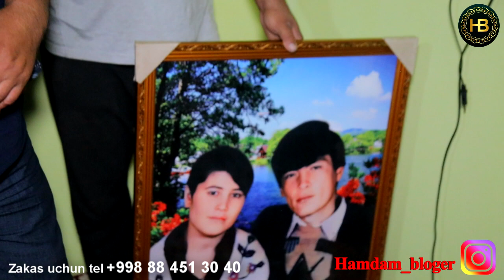SENTABR2022| GULCHIRA ONANI 45 YOSHLARI BILAN FARZANDLARI NOMIDAN TABRIKLADIK XURSAND QILDIK!